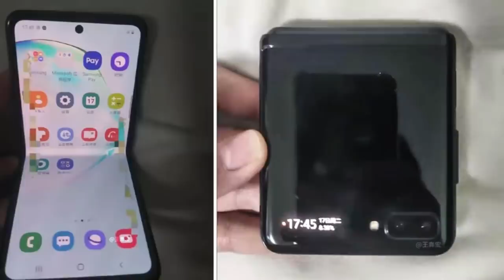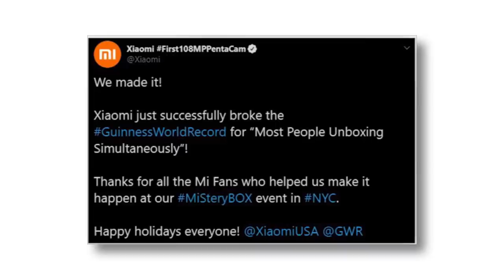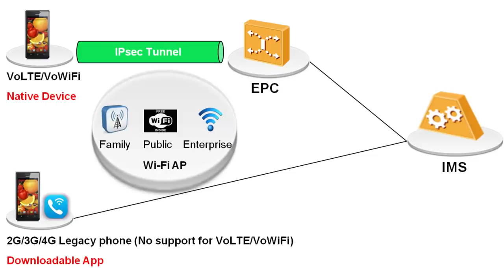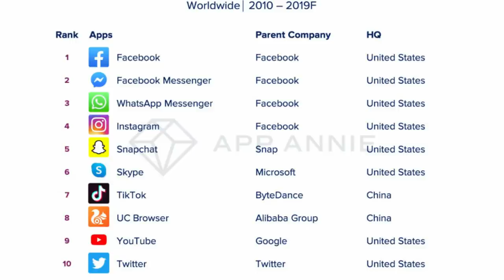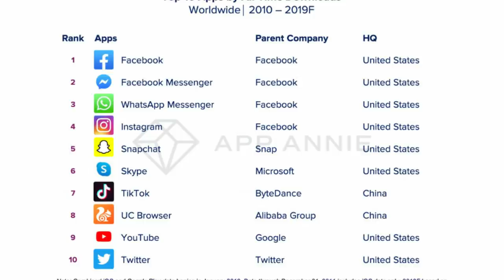Redmi Note 9 Series With Punch Hole,Top 10 Apps,Galaxy Fold 2 Launch Date,Mi New World Record #60